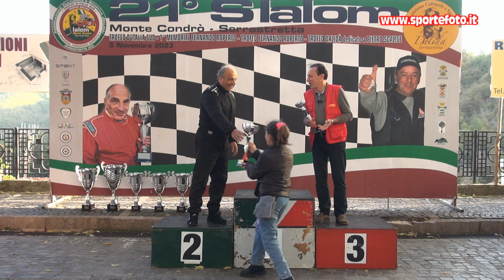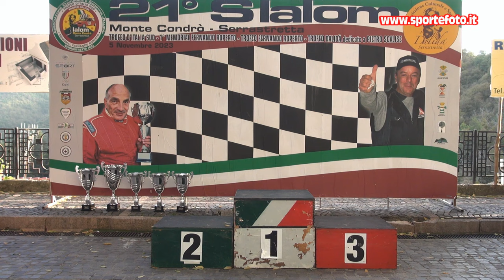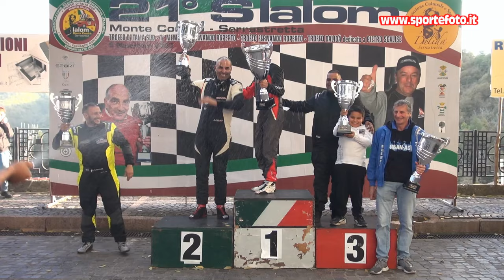Domenico Tramontana - 21` Slalom Monte Condro` Serrastretta (CZ) 05-11-23